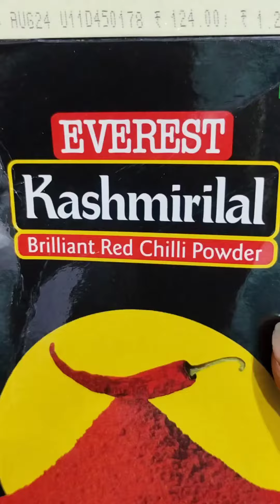साउथ इंडियन रेसिपी रसम वड़ा / Spicy Tomato Rasam Vadai Recipe youtube cooking food video